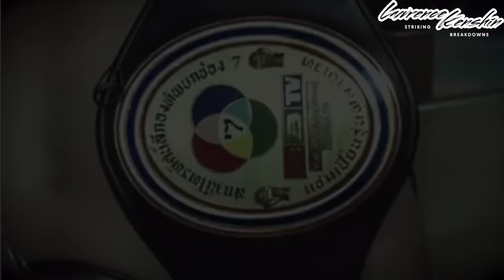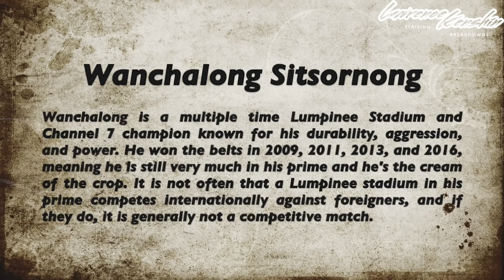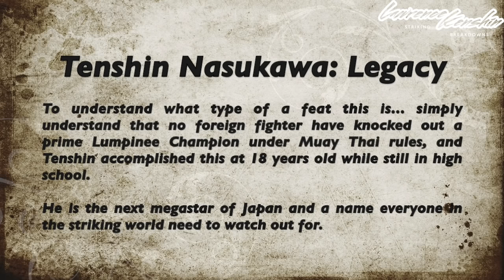The Next Superstar of Striking: Tenshin Nasukawa | Lawrence Kenshin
This is the next Japanese fighting superstar. At 18 years old, while still in high school, he defeats a prime Lumpinee stadium champion in an extraordinary fashion under Muay Thai rules.

Although this is no Dekkers vs. Coban,"The Fight that Changed the World" - the emotions are the same and this KO is a feat that's never been accomplished before.

With extensive experience in both Muay Thai and kickboxing, Tenshin boasts an amateur record of 99W-5L, and now a professional record of 17W-0L with 13 KO. With an extremely high fight IQ, relentless pacing and KO power, he is the next big thing.

Congrats on cementing legacy.